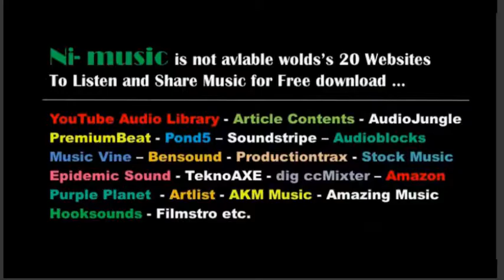Maisraa - royalty free music